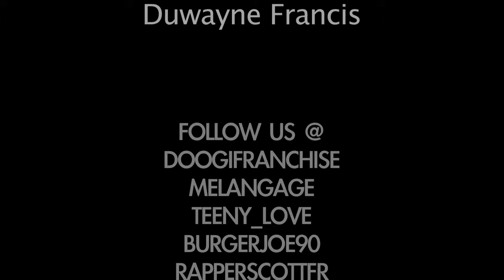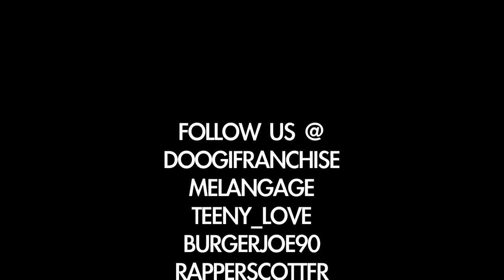FLAME IN YOUr HEART YouTube sharing